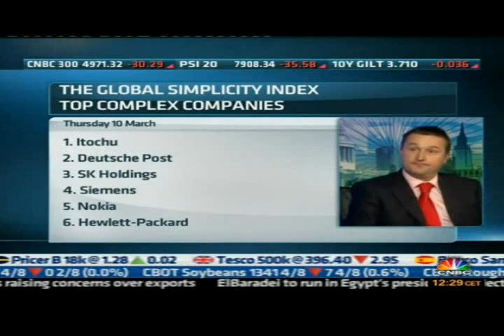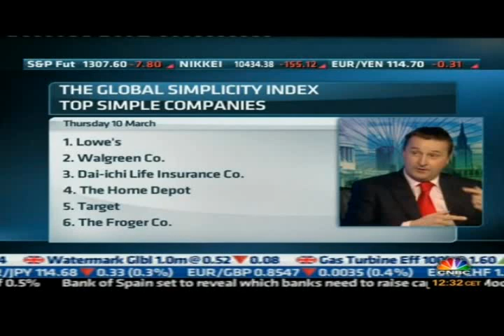Global Simplicity Index 2011 CNBC Interview 10/03/11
Melvin Jay, one of the founders of Simplicity is interviewed on CNBC's Strictly Money programme about the release of the Global Simplicity Index 2011. The full report can be accessed via Simplicity Partnership's